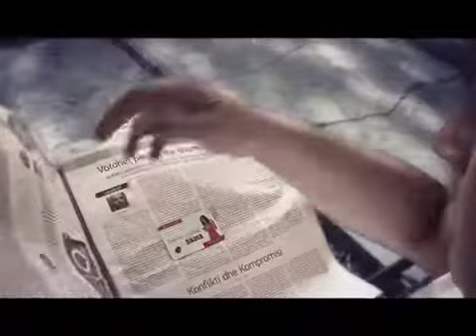Telebingo Shqiptare - Commercial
Starring: Floriana Garo

Written by Genci Gjikaj, Dritan Mesareja
Directed by Dritan Mesareja

Release in August 20, 2011 - Tv Klan, Tirane, Albania